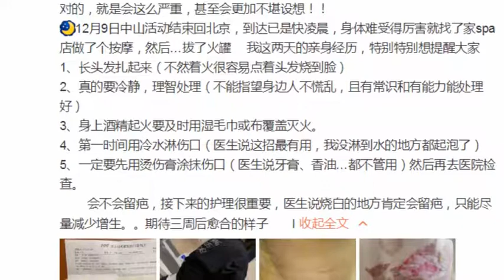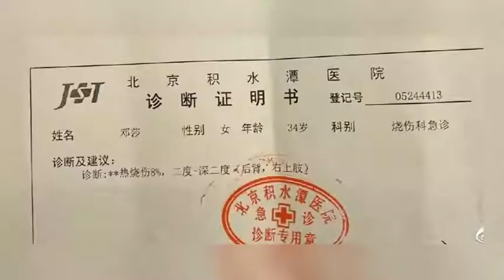邓莎拔火罐被烧成二度烧伤，主要部位是后背和右上肢